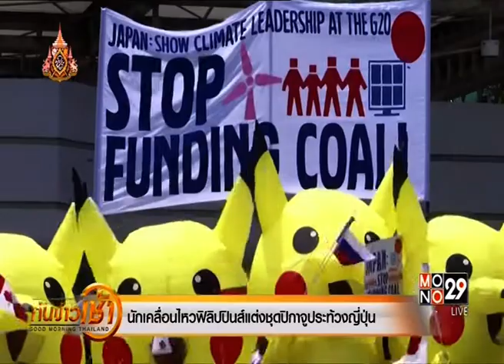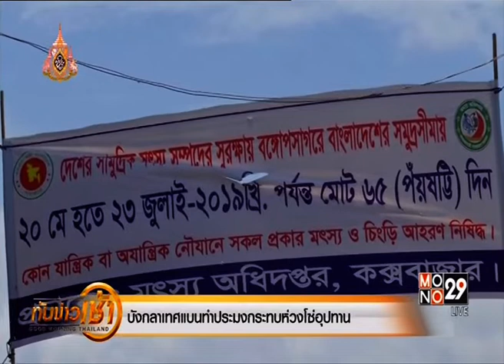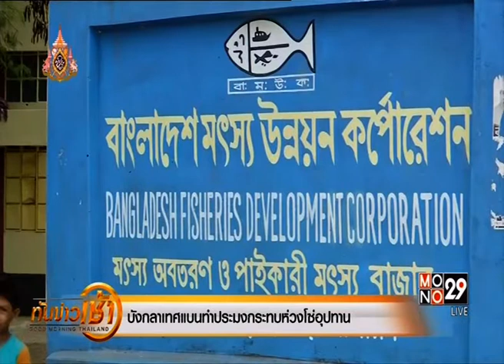◆★ 26JUN19 📎3 ข่าวต่างประเทศ ❝2019❞ 🌎 Abroad News 🌍 国外消息 🌏♟♟♟♟♜♞♝♛♚♝♞♜♟♟♟♟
Thanks 👏👨 คุณ ปิยลักษณ์ รักประทานพร 🌟👨 คุณ นนทกฤช กลมกล่อม💐👩‍ คุณ อัมภิกา ชวนปรีชา 🏆MONO29 📺 29🌷👍谢谢